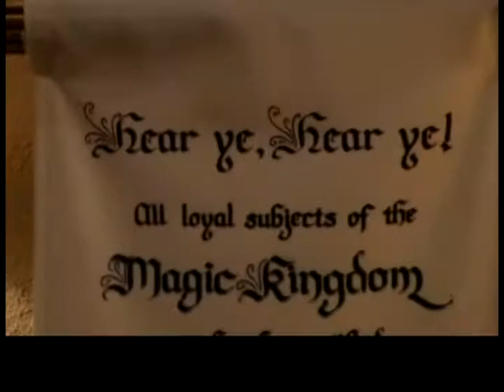Bippity Boppity Boutique Makeover || Disney World 2009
2009 Disney World Vacation.  Camden goes to the Bipidy Bopidy Boutique for her princess make over for her 5th birthday.